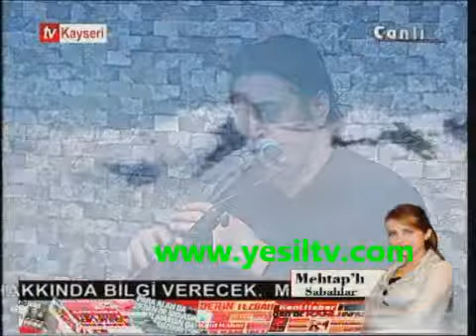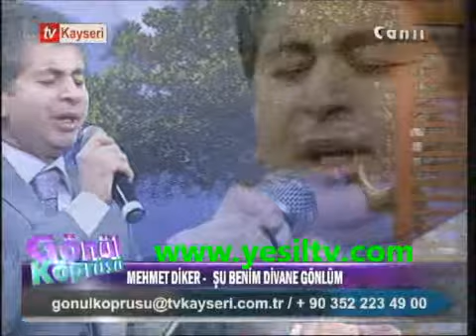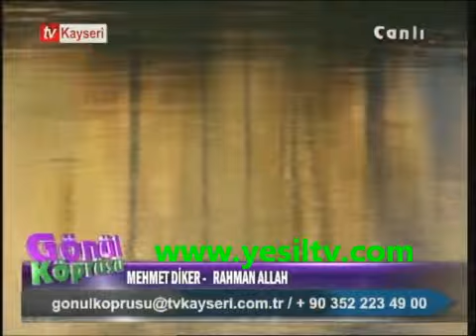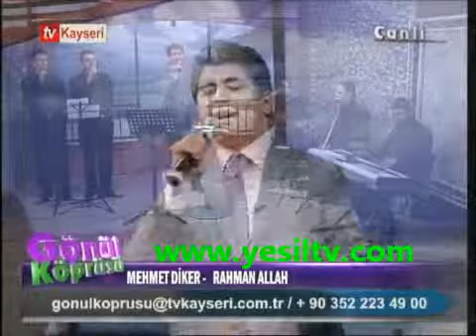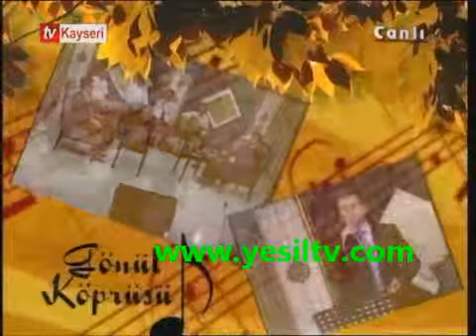Mehmet Diker GÖNÜL KÖPRÜSÜ Part 2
Mehmet Diker GÖNÜL KÖPRÜSÜ Part 2 22 Mart 2012 TV KAYSERİ